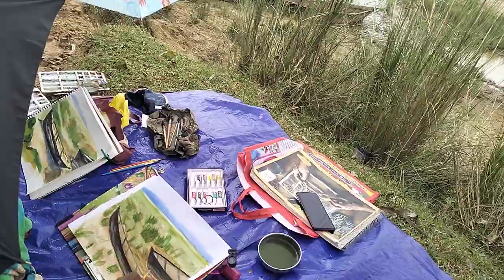Ramkinkar baij memorial school of art//outdoor camp //summer camp drawing activities